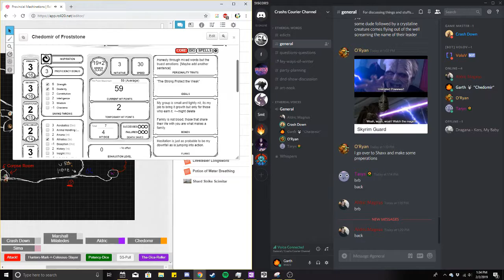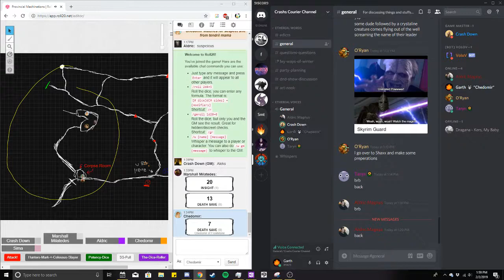Febuary 2nd, Part 4 [Hung Up on Going Back]